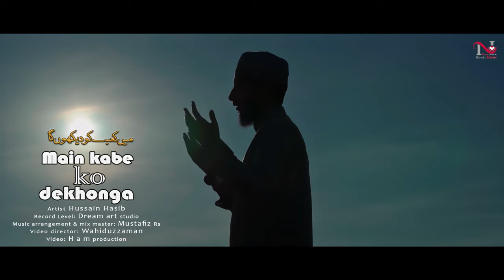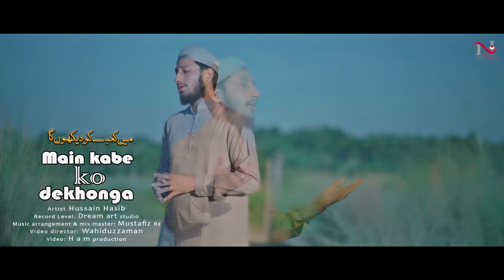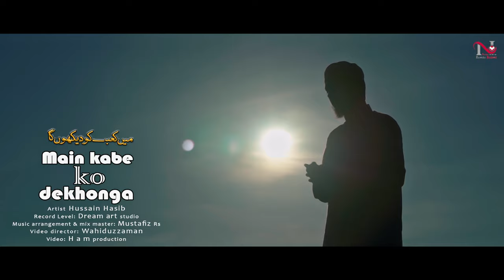Main kabe ko dekhonga Cover by Hussain Hasib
Main kabe ko dekhonga
Artist Hussain Hasib
Record Level: Dream art studio
Music arrangement & mix master: Mustafiz Rs
Video director: Wahiduzzaman
Video: Ham production
Special thanks: Mufti Habib Nooh Hafizahullah (UK)
SEO : Abdullah Al Mahbub